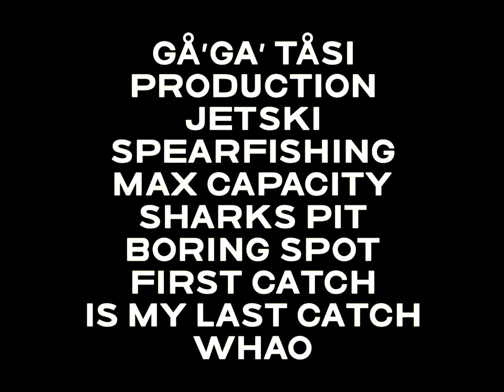671 Guam Jetski Spearfishing Sharks Pit Wild Fish and Desert Spot but still caught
Nothing Feels better than Vitamin Sea Therapy for the Mind Body and Soul I'd rather be at sea than the office with Karen Illeku-hu whao Taya Mapetdi